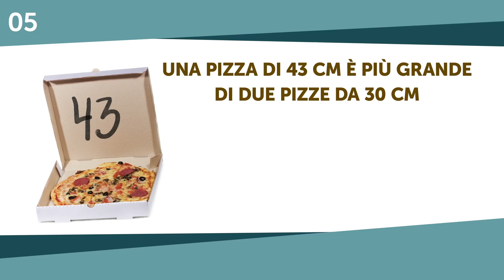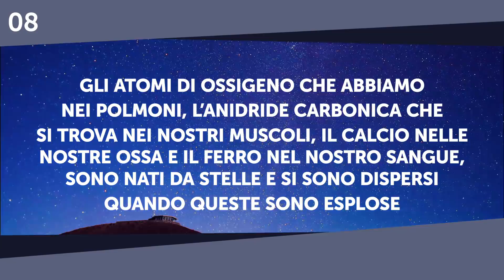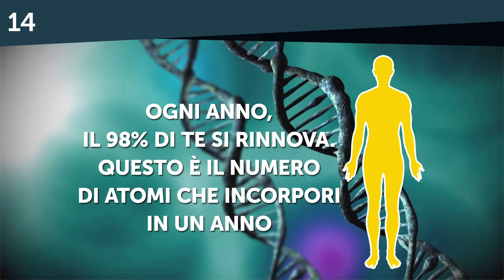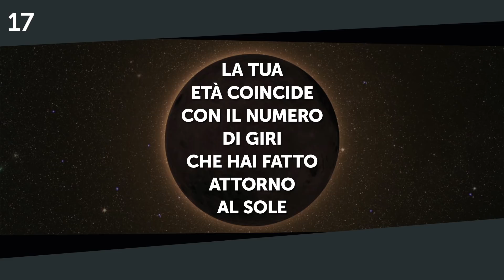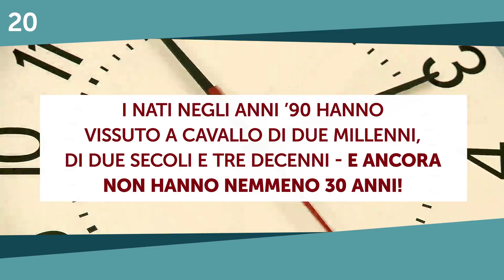20 curiosità che non potrai dimenticare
Abbiamo raccolto per te 20 curiosità così accattivanti che non riuscirai facilmente a toglierti dalla testa; ci penserai sempre prima di addormentarti! Si tratta di fatti curiosi su cose assai comuni, ma che d’ora in poi guarderai sotto un’altra luce.
Rifletti un attimo sui pensieri che fai poco prima di addormentarti (soprattutto quando devi addormentarti in fretta). In quei momenti, la tua mente inizia a divagare ragionando sulle cose più impensabili… Quanto pesa una nuvola? Posso sentire gli odori mentre dormo? Quanta energia produce il corpo umano? Sei fortunato, oggi: abbiamo trovato tutte le risposte a tutte queste domande!
Segnalibri:
Puoi ricordarti i gradi di un angolo usando… La tua mano! 0:12
Nel corso della tua vita incontri circa 16 assassini senza averne minimamente idea. 0:20
Ogni volta che mischi un mazzo di carte, sei il primo della storia a disporle in quell’ordine preciso 0:28
Puoi scoprire il numero di giorni in ogni mese usando le nocche. 0:36
Una pizza da 43 cm è più grande di due pizze da 30 cm. 0:46
La saliva umana contiene un antidolorifico naturale chiamato opiorfina, sei volte più efficace della morfina. 0:55
Ci sono colori "proibiti" che il nostro cervello non può immaginare. 1:10
Tutti noi siamo in parte alieni, costituiti da polvere di stelle. 1:24
Quando avrai 60 anni, perderai metà delle tue papille gustative. 1:43
Non senti gli odori quando dormi. 1:55
Se in gravidanza qualche organo interno della mamma si danneggia, il feto invia le sue cellule staminali all’organo malato, per accelerare il processo di guarigione 2:03
Ogni giorno, il nostro cuore produce abbastanza energia per far viaggiare un tir per 30 km. 2:13
I semafori sono molto più grandi e le linee sulla strada sono molto più spesse di quanto sembrino. 2:25
Ogni anno, il 98% di te si rinnova. 2:38
L'ossigeno è necessario alla vita, ma ossida anche le cellule, il che ci fa invecchiare. 2:49
La persona seduta più vicino a te a sinistra è la più lontana da te a destra. 3:00
La tua età corrisponde ai giri che hai fatto attorno al sole. 3:10
In media una nuvola pesa circa 500 tonnellate (100 elefanti) e una nuvola temporalesca pesa come 200.000 elefanti. 3:22
Nel 1991, il sociologo Scott Feld scoprì il paradosso dell'amicizia. 3:47
Le persone che sono nate negli anni '90 hanno vissuto a cavallo di due millenni, di due secoli e tre decenni. 4:15